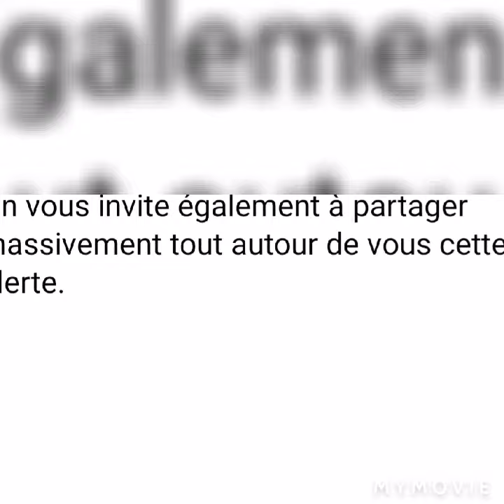[ALERTE TEMPÊTE ALEX & FORTES PRÉCIPITATIONS]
Comme c'était malheureusement prévu avec Johnny, voici une alerte rouge de niveau 3 sur 4 pour la tempête Alex qui va frapper principalement la Bretagne la nuit prochaine et une grande partie du vendredi 02 octobre mais également, une alerte orange de niveau 2 sur 4 pour de fortes précipitations pour les côtes normandes, bretonnes, dans la vallée du Rhône, la vallée de la Saône et le relief sud alpin ainsi que le Massif-Central jusqu'au Limousin.

Tout d'abord par rapport à la tempête, l'œil de la dépression devrait entrer par le sud Finistère, le Morbihan et l'extrême Ouest de la Loire Atlantique à partir de 23h ce jeudi 1er octobre avec localement, des rafales de vent qui pourraient dépasser les 140 à 160 km/h voir vraiment très localement un peu plus sur les caps les plus exposés.
Il faudra également faire attention à la houle qui va se mêler à tout ça ; localement, des vagues de 4 à 6 mètres sont à craindre.
Ensuite, en milieu de nuit, le cœur de la dépression va remonter rapidement sur le nord des Côtes-d'Armor et le Nord Finistère mais, ça occasionnera pas mal de vent entre 90 et 120 km/h localement sur les côtes bretonnes mais également, sur les côtes normandes de secteur Sud-Est.

Après, en fin de journée de ce vendredi 02 octobre, le cœur de la dépression va descendre au large de la Vendée et de la Charente-Maritime mais occasionnera beaucoup de vent principalement sur les côtes girondines, landaises et basques avec des rafales pouvant atteindre localement 110 km/h ainsi que sur le relief pyrénéen.
La houle sera également présente avec des creux le 5 à 7 m.

Avec tout ça, la majorité du pays va connaître de fortes précipitations mais, des cumuls importants sont à craindre notamment sur le Cotentin, l'Ille-et-Vilaine, les Côtes-d'Armor mais pas que, également sur toutes les côtes de la façade atlantique mais principalement sur les Landes, le Pays Basque et les Pyrénées en général.
Il faudra également s'attendre à des cumuls de pluie très importants de la vallée de la Saône jusqu'aux Alpes-Maritimes en passant par la vallée du Rhône et sur une zone allant du Massif-Central jusqu'au Limousin où très localement, jusqu'à au moins dimanche 04 octobre, il pourrait tomber sur ces zones entre 80 et 100 mm de pluie voir même localement plus sur le Pays Basque ainsi que la vallée du Rhône et le relief des Alpes-Maritimes.

Durant l'épisode venteux, soyez extrêmement prudents(tes) et surtout, ne sortez pas même si malheureusement vous avez des dégâts chez vous, attendez un retour au calme et surtout, l'arrivée des secours.

Nous vous invitons donc à la très grande prudence avec cette dépression atypique pour l'Hexagone.

On vous invite également à partager massivement tout autour de vous cette alerte.

On vous souhaite, tout de même, une bonne journée et, si besoin, une actualisation sera faite au moment opportun, en vidéo ou en écrit.